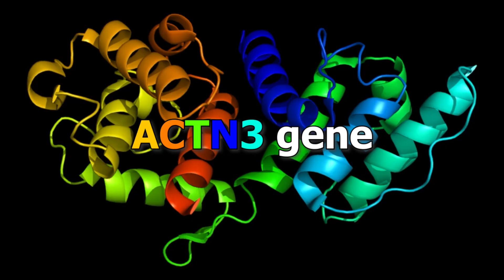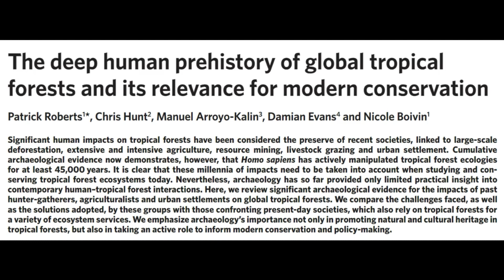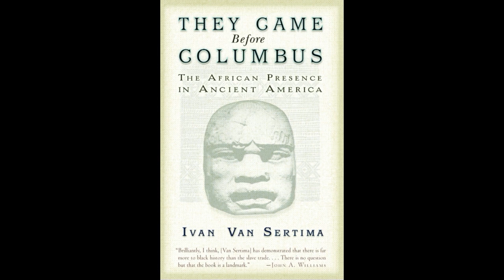Why Do West Africans Have More Fast Twitch Muscle Genes?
Join us on a fascinating journey across continents as we explore the extraordinary link between genetics, ancient farming practices, and the development of muscle fibres in different African populations.